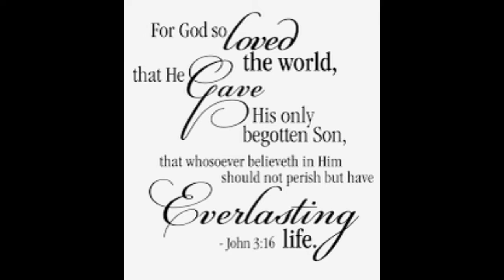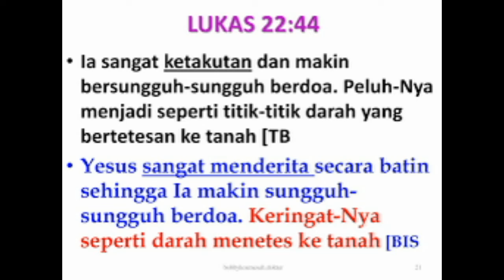JADILAH PAHLAWAN.MORNING SERMON TPI. 11 NOVEMBER 2021. BY SIS YAYUK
SETIAP MANUSIA MENJADI PAHLAWAN BAGI DIRINYA